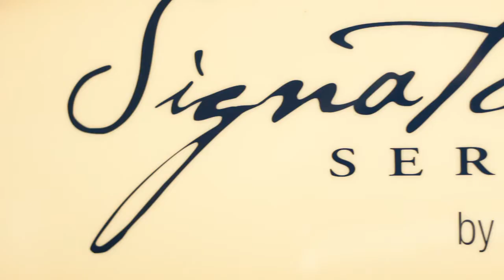Custom Blinds and Shutters in Tampa - Budget Blinds of Greater Tampa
What makes Budget Blinds of Greater Tampa different from other window covering companies?  Watch this short video narrated by the owners and told through the design consultants, staff and installer.  View what actual customers have to say about Budget Blinds' products and customer service.